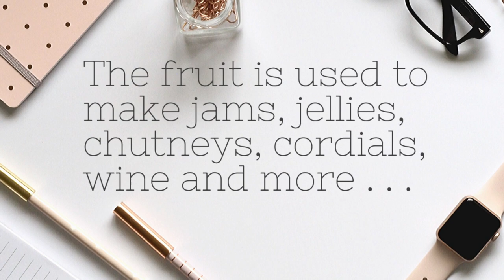KEI APPLE COLLECTION - Many Uses of Kei Apple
This is a collection of all our Kei Apple videos - #1 PRESERVES, #2 TEXTILE DYE, and #3 FENCES & AWLS.

CHAPTERS
0:00 About Kei Apples
1:26 Kei Apple Thorns as Awls
5:51 Making Kei Apple Jam (Jelly)
17:40 Dyeing fabric with Kei Apples

KEI APPLE has many uses.
* The juicy fruits can be made into cordials, jams, jellies, preserves, chutneys and wine.
* The fruits are rich in Vitamin C.
* The fruits can also be used to dye organic fabrics a golden-orange color.
* The thorny plants can be planted in a row and used as a living fence or hedge.
* The long, sharp thorns can be used as awls to bore holes in textiles and fabrics.
* The branches are used in flower arrangements (by brave florists).
* If the fruit is soaked in water and allowed to ferment, the liquid drained off is said to have herbicidal properties.

Botanical name: Dovyalis caffra.
Native to southwest Africa, Kei Apple plants are drought hardy and salt tolerant. They grow to the size of a shrub or small tree.
The fruits have a refreshing tartness and become sweeter when fully ripe.
Pronunciation: "kei" rhymes with "sky".
Other names for this plant: Umkokola, Kayaba, Kai apple, Kau apple, Wild Apricot.